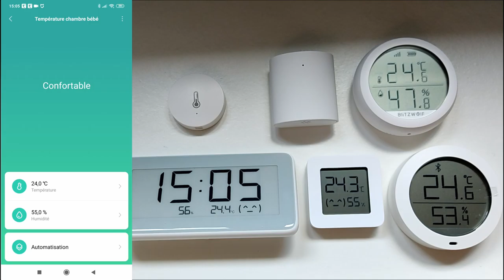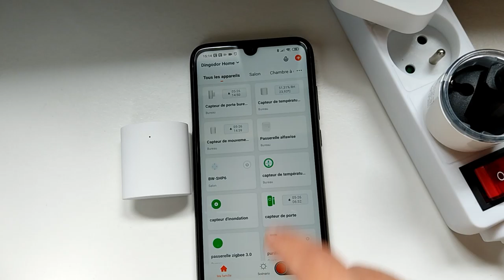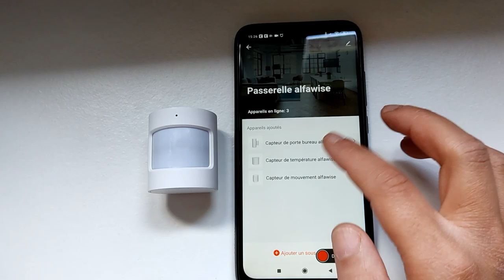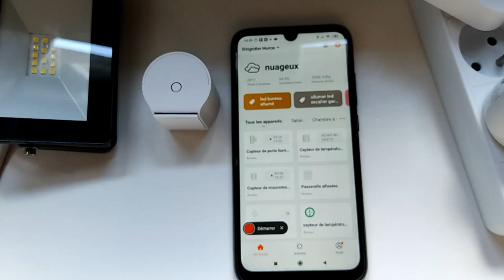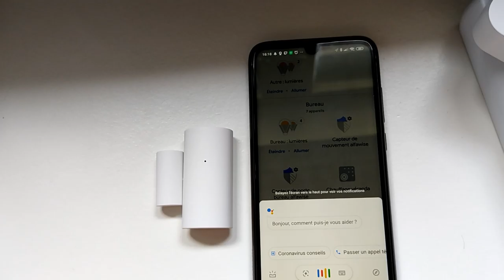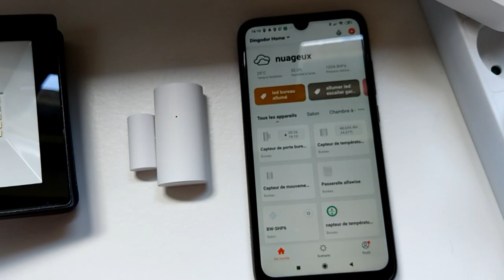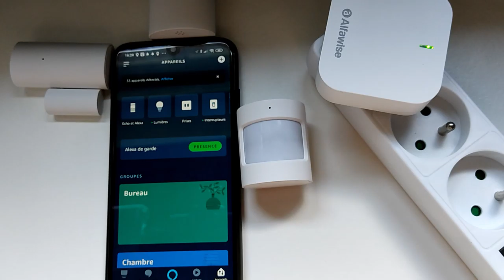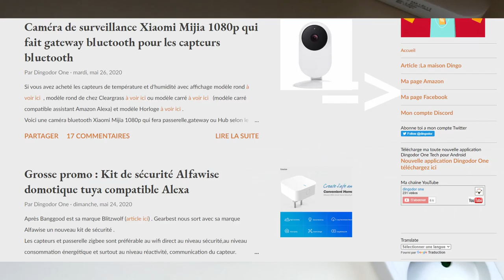Domotique Tuya : Kit Domotique Alfawise Test et Avis Vidéo N°3/3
Aujourd'hui, troisième et dernière partie du kit domotique de chez Alfawise . Vous allez enfin savoir mon avis et voir des tests .
Lien d'achat du kit suivre lien en dessous